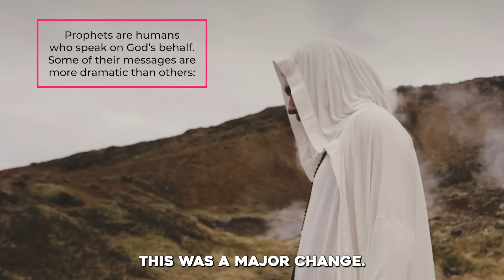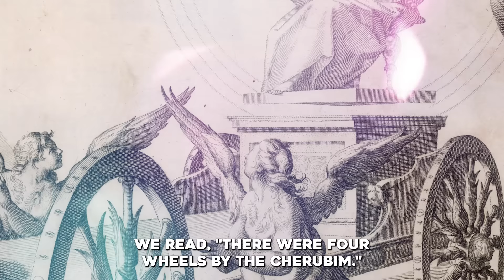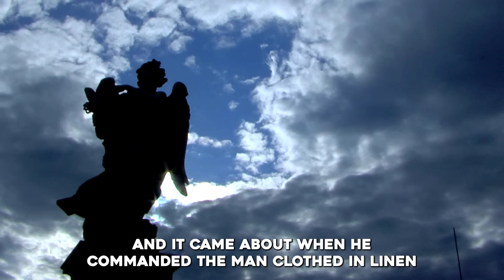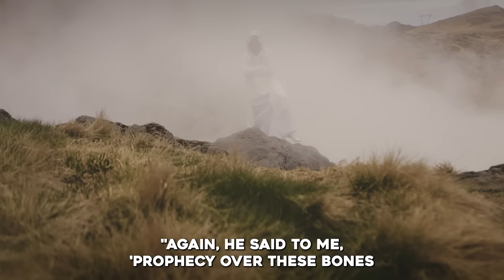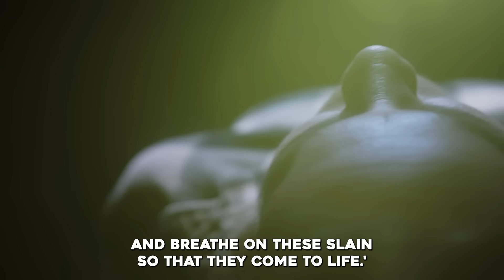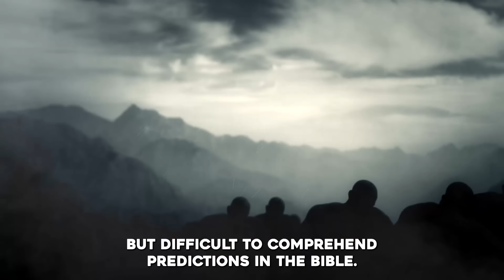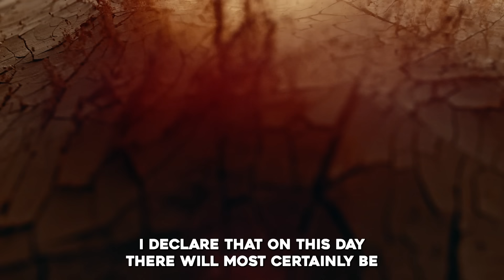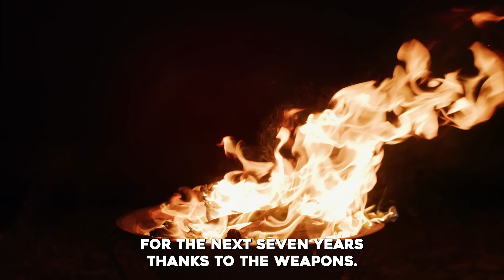Details About Prophet Ezekiel's Vision Many Don't Know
►Animation: Tina Davidson
►Writer: David Kolawole
►Sound Design: Coker Esther

🎬Clips Channel🎬

Title: The Three Mysterious And Strangest Visions Of Ezekiel